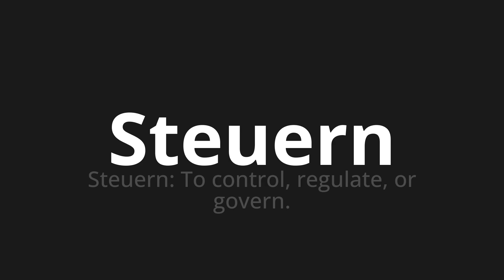How to pronounce Steuern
Master the Pronunciation of 'Steuern which means control' - which means : Taxes: To Control, Regulates, Or Govern. 📝 with @PronunciationGerman 🎓🗣️ - [Your Guide to German]

Learn to pronounce 'Steuern' perfectly in German with our easy and engaging tutorial by @PronunciationGerman! 📖📽️ In this comprehensive video, we provide you with native speaker examples 🗣️👂 and phonetic breakdowns 🎵 to ensure you get the pronunciation just right.

How to say Steer in German